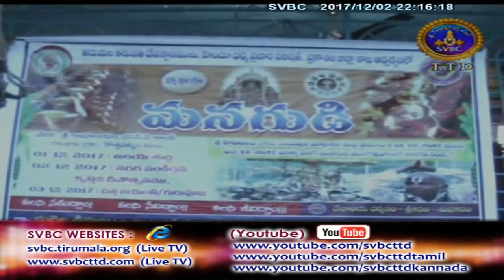Adhyatmika Viseshalu | 10PM | 02-12-17 | SVBC TTD